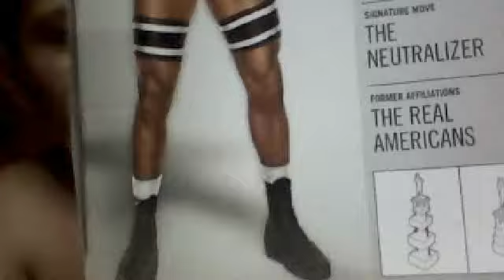unboxing cesaro elite 33